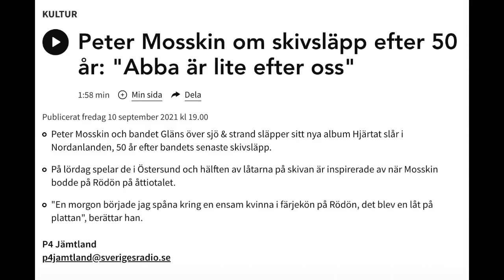Gläns över sjö och strand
Gläns över sjö och strand spelar på restaurang Svängen Runmarö den 19/7-2024.